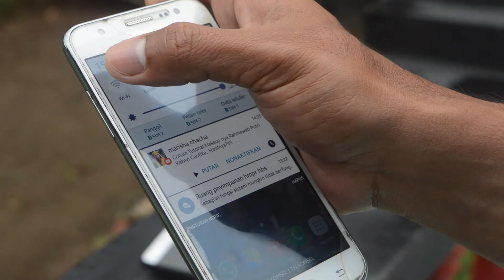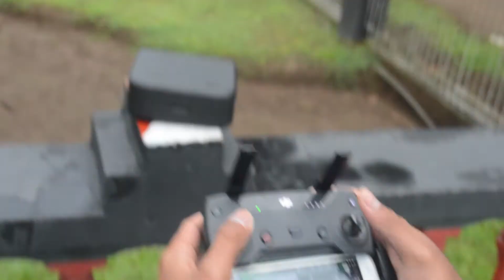CARA MENGKONEKSIKAN DJI SPARK PADA REMOTE DAN HP